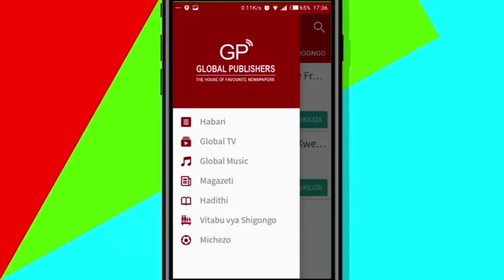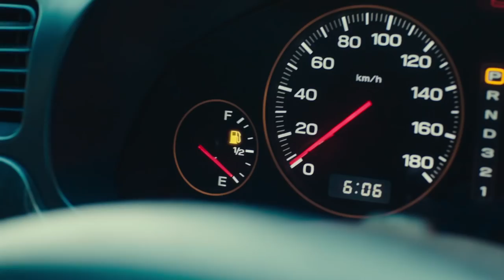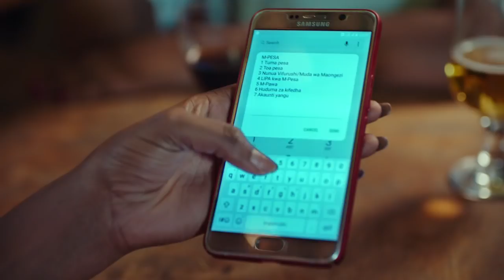Mke Deo Filikunjombe, Waziri, Mambo Hadharani!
KASHFA NZITO! Mke wa Marehemu Filikunjombe, Kubanjuka na Mbunge!

Madai ya kutoka kimapenzi kwa Mke wa marehemu Deo Filikunjombe, aliyekuwa Mbunge wa jimbo la Ludewa, anayefahamika kwa jina la Sarah na Waziri flani yameibua mjadala na maoni tofauti kwa watu wake wa karibu.

Baada ya watu wake wa karibu kusema kuwa Waziri huyo kuonekana mara kwa mara nyumbani kwa marehemu na pia ndiye anaye msaidia Sarah kuendesha familia pamoja na kusomesha watoto na kikubwa zaidi waziri huyo(jina tunamhifadhi) alikuwa rafiki wa karibu na marehemu.

Global tv tulimtafuta Sarah ili kupata ukweli wa madai hayo lakini alikanusha na kujibu kama  ambavyo Mtangazaji CATHERINE kAHABI alivyomnukuu.